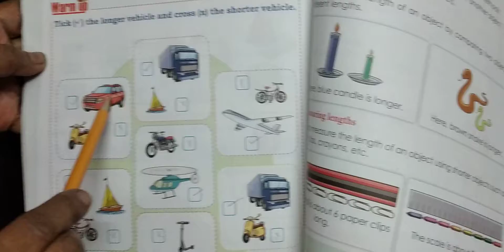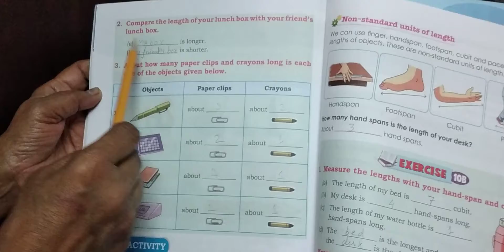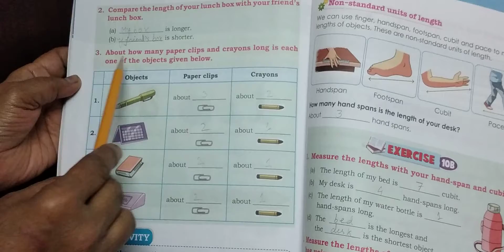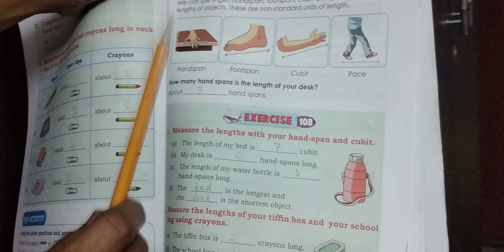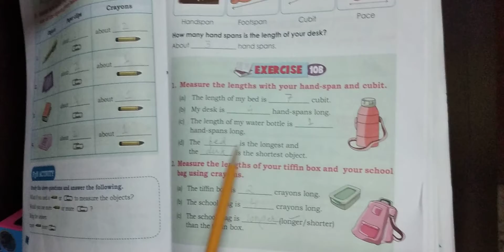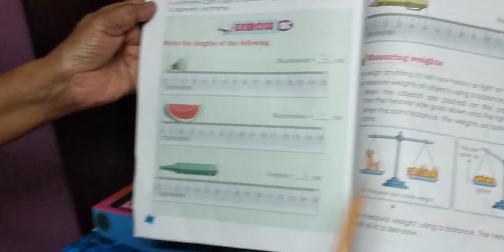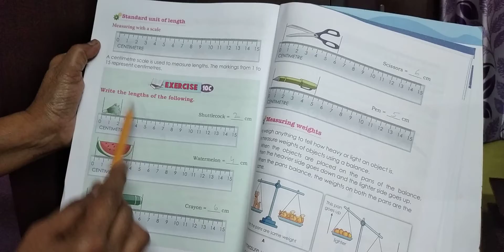Playing with Numbers CHAPTER- 10 Measurement Exercise-10-A,B and C CLASS-KG-A and B